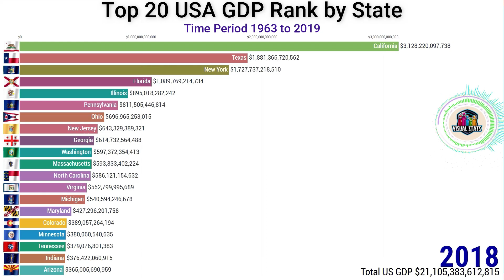Top 20 United States of America GDP Rank by State 1963-2019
Let's discover which US state leads in terms of GDP from 1963 until 2019.

The richest us states seems to be stable over the years, with California being the richest state in the united states of America with over 3 trillion dollars in GDP.

What's GDP: Gross domestic product is a monetary measure of the market value of all the final goods and services produced in a specific time period.

Visual Statistics, Racing Bar Chart, Charts, Rankings, Statistic videos, Stats